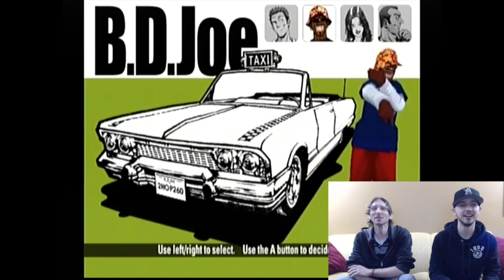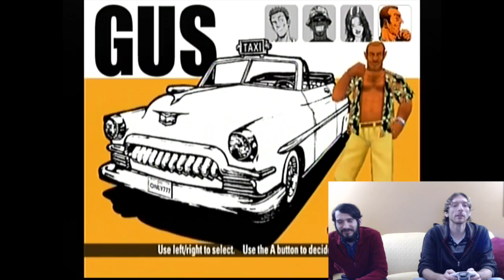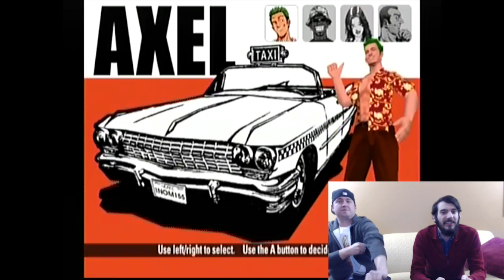Let's Play: Crazy Taxi on Dreamcast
The PxlPts crew see how they "fare" in Crazy Taxi on the Dreamcast this week during Guy On Deck.